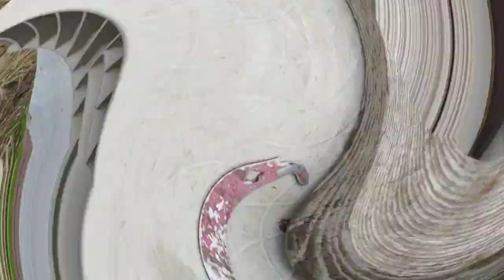Bahar Geldi Arılarımız Güzel Ufaktan Çalışmalara Başladık Her gün Gelişim Hızla Artıyor (25.03.2023)